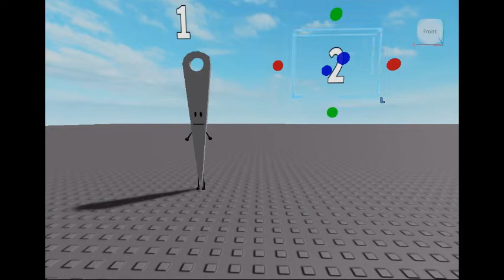bfdi roblox mini (ep2) stay on towel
voteing has ended